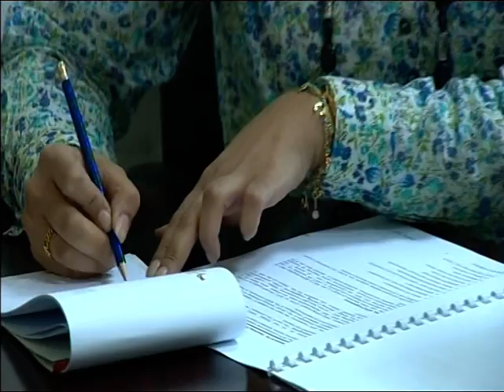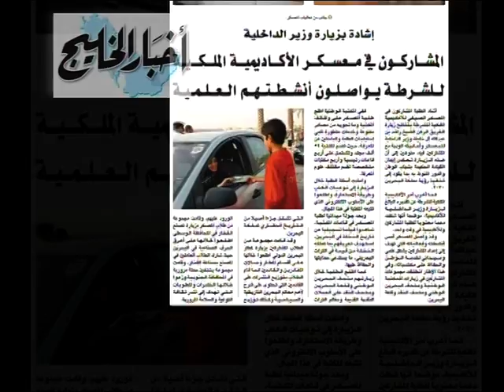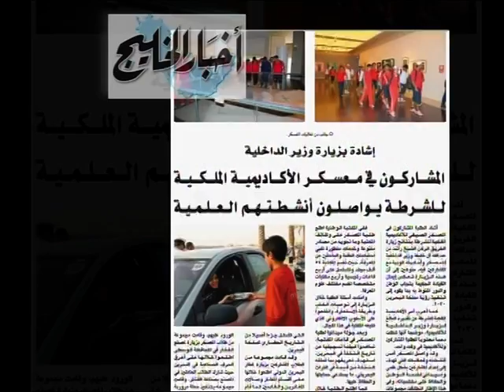Bahrain الحلقة الخامسة